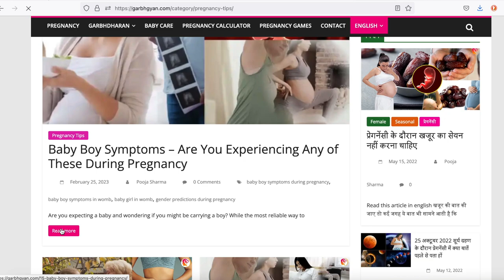Decode 15 Symptoms You May Be Having a Baby Boy in Womb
Decode Your Pregnancy- 15 Signs You May Be Having a Baby Boy!
Boy or Girl? Discover the Truth with These 15 Possible Signs!

Read this article here : Open on Chrome browser, Once open just search